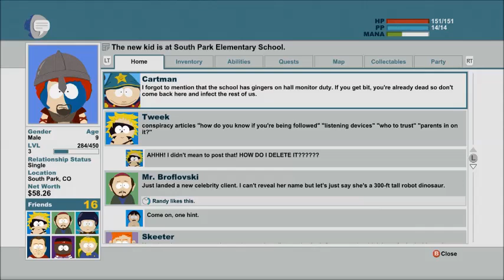South Park TSoT 11 To the School!